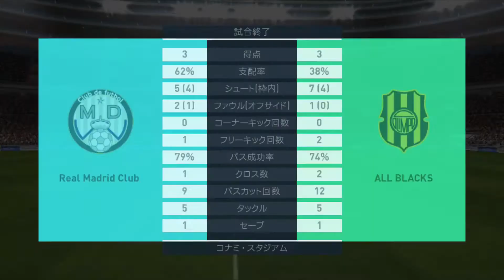【1日1試合】ウイイレアプリ2018 part 25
今回はオンラインマッチ用のスカッドを組んでみたのでその使い心地を試してみました！
二月は少しだけオンラインマッチに力を入れようかと思います！そのための有能銀を教えていただけると助かります！

この度は説明欄を開いて頂いてありがとうございます！

ウイイレアプリ2018プレゼントキャンペーン応募垢まで！

では早速プレゼント企画について説明致します！
まず応募条件として
試合をする方
①このチャンネルを登録していること。
②ウイイレアプリ2018を(iOSで)プレイしていること。
③Twitterで連絡が取れる方
以上の3点のみになります！

試合をしない方
上記の①、③のみ

応募の方法
①動画にコメントで試合をするかしないかコメント
②当選者の方にコメントで返信

③試合の日程をTwitterで相談して、試合する。⚠️試合をする方のみ
④勝てばiTunesカードもしくはGoogle Playの￥1500分をプレゼント致します。コードをTwitterのDMにて送ります。
試合をしない方は当選後、無条件でプレゼント致します。

注意事項⚠️や詳細
①どれだけ申し込みが来るか分かりませんが、一応今のところ2名～10名を予定しております。
②通信が切れるもしくは無効試合になった場合、権利取り消しもしくは、他の人に権利を譲ります。なお、録画しYouTubeにup予定ですので不正があれば(私自身も)すぐ分かりますのでご了承ください。(あからさまに私が悪い場合は再試合を行います。)
③当選者はプレゼント企画の動画のコメントからランダムに選びます。他の動画へのコメントは認めません。

一応以上になります。分からないこと等あればコメント欄にお願い致します。
それでは対戦する方は対戦の時を楽しみにしています！